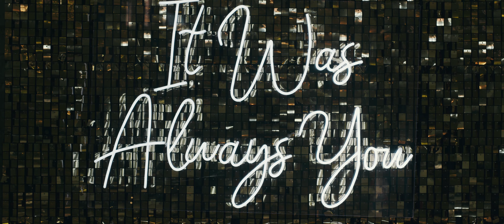Charlotte & Ryan Wedding Highlights